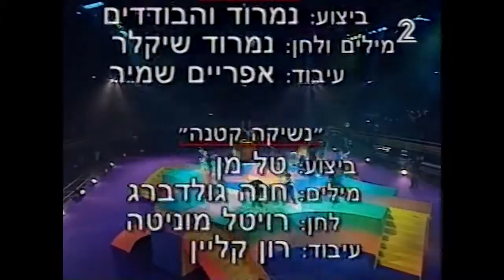ילדי פסטיגל 96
פסטיגל 96.
מחרוזת ילדי הפסטיגל המסורתית.
ילדי הפסטיגל:
הדר נחמיה
מעיין גולדברג
איציק דיין
שני וינסטרה
נוי הלפרין
יאיר טושנר
עידן יוסוב
נטלי כלפון
לילך כהן
ליטל מגנזי
תומר עוזיאל
דניאלה פרי-זך
פז קנטי
עדי קופמן
שני קנדיוטי
טליה קניאל

תהינו!